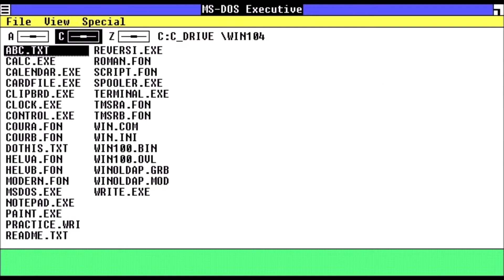Windows 1 Easteregg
Etwas tricky in der Eingabe, durch die Verwendung von ALT+ESC triggert es die Fensterumschaltung eines Hostsystems. Erst kürzlich entdeckt.